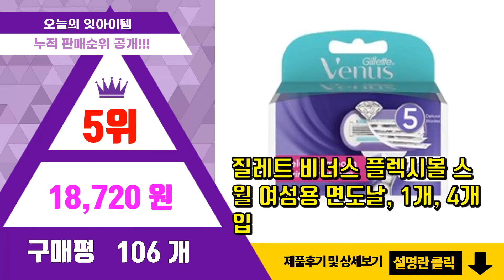[광고]질레트 추천 판매순위 Top10 || 가격 평점 후기 비교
❤️❤️❤️요즘 가장 많이팔린 질레트 추천❤️❤️❤️
[00:01]
10위. 질레트 퓨전 프로쉴드 옐로우 면도날 16입[G174], 단품, 기타 [56,900원]

[00:06]
9위. 질레트 퓨전 프로쉴드 옐로우 면도날, 8개입, 1개 [25,500원]

[00:11]
8위. 질레트 프로쉴드 칠 매뉴얼 면도기 핸들 + 면도날 12p, 1세트 [70,020원]

[00:16]
7위. 질레트 비너스 컴포트 글라이드 화이트티 여성용 면도기 핸들 + 날 2p, 1개 [10,000원]

[00:21]
6위. 질레트 비너스 플렉시볼 스월 여성용 면도기 핸들 + 날 2p, 1세트 [16,000원]

[00:26]
5위. 질레트 비너스 플렉시볼 스월 여성용 면도날, 1개, 4개입 [18,720원]

[00:31]
4위. 질레트 랩스 히티드 레이저 면도날, 8개입, 1개 [59,900원]

[00:36]
3위. 신형 질레트 프로쉴드 옐로우 면도날, 1개, 8개입 [31,300원]

[00:41]
2위. 질레트 프로쉴드 옐로우 매뉴얼 면도기 핸들 + 면도날 12p, 1세트 [57,420원]

[00:46]
1위. 질레트 마하3 오리지날 면도날, 8개입, 2개 [34,860원]